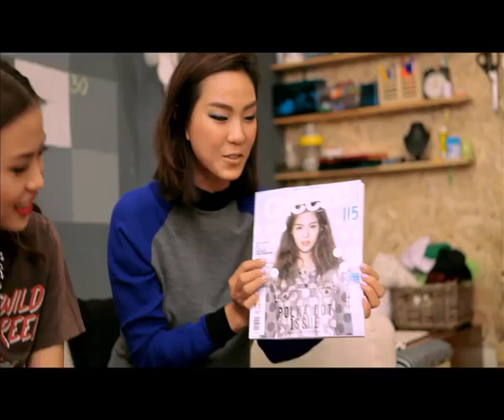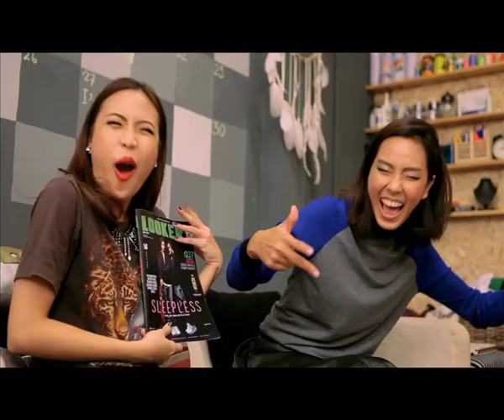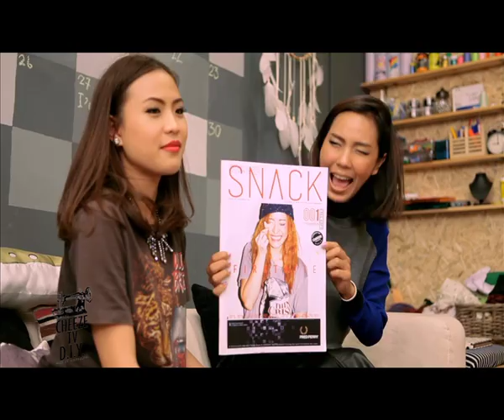cheezeTV D.I.Y. Tape92 O/A 11-12-2013 ผ้าม่านเก็บของ (1-3)